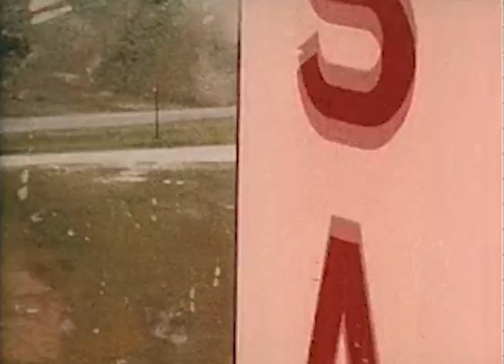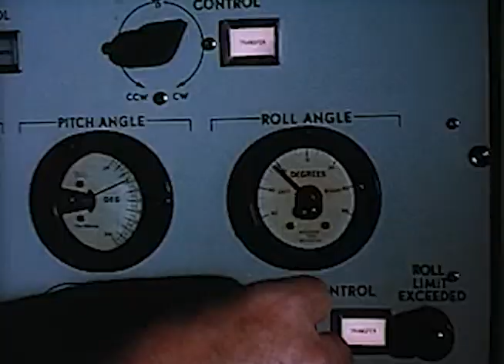The Knuckleheads "Space Case"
Visual for "Space Case" by The Knuckleheads, off their upcoming album. Track produced by Jukebox.

The Knuckleheads are Jukebox & Nickname, hailing from Columbus, Ohio.
Support DOPE Hip-Hop!

All footage in this video is under Creative Commons Free licensing.